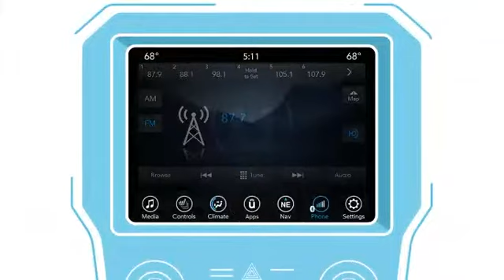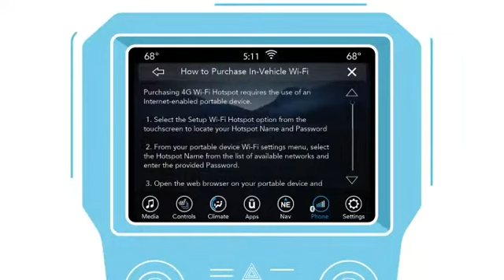Uconnectᴹᴰ - 4G Wifi Hotspot FR